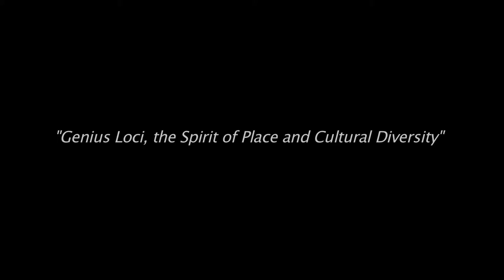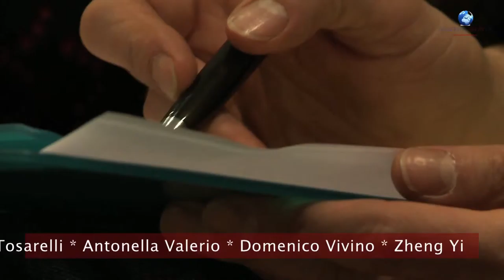Spirit of Place and Cultural Diversity (Inside Story) | Youmanity Photography Award 2010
Genius Loci. This award explored the concept of social and personal identity.

The winner of YOUMANITY photographic award was Matteo Sandrini from London. He was presented with the £1,000 cash prize by Nancy Dell' Olio at a glittering ceremony at the Royal Horseguards in London's Whitehall on Friday, 11 February 2011.

Presenting the award was the Lord Mayor of Westminster, Judith Warner. Lulu Guinness, Kash Gabriele Torsello, Uberto Vanni d'Archirafi and YOUMANITY founder, Angelo Iudice, were amongst the guests in attendance.